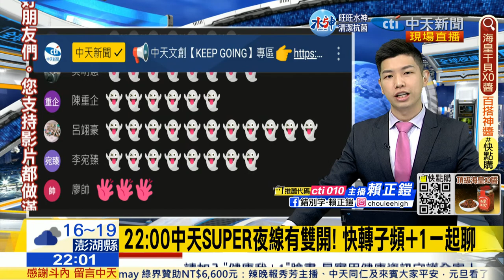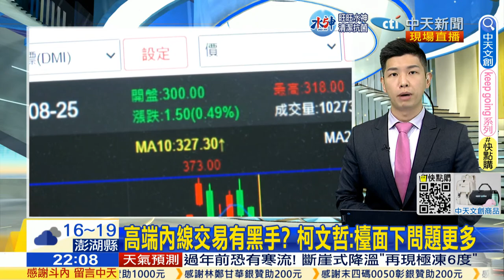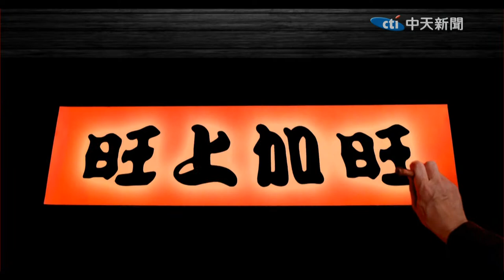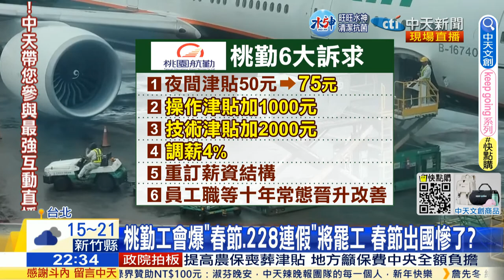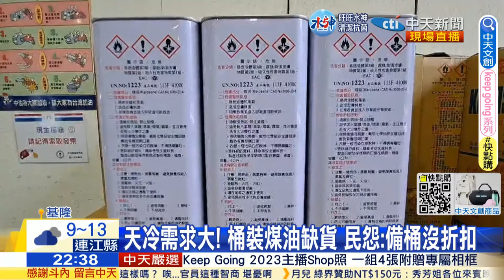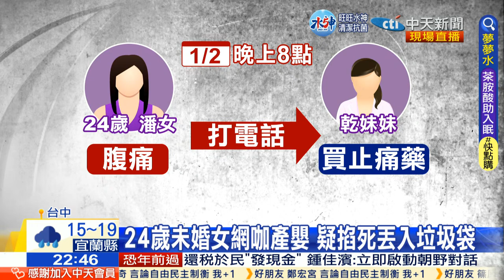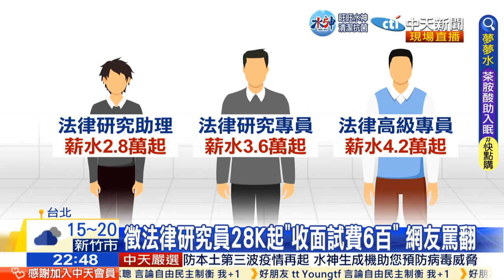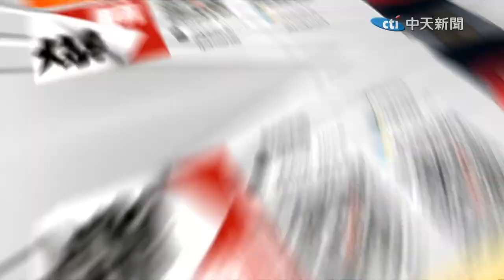【中天SUPER夜線】閣揆喊發現金"總統跟進" 趙少康:假戲真做"保大位" 蘇貞昌政績片"學抖音哏" 硬拗反諷挨轟"打自己臉" 20230103